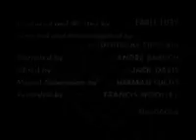Salar, The Leaper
Vintage fly fishing short featuring Lee Wulff on the Miramichi in New Brunswick.